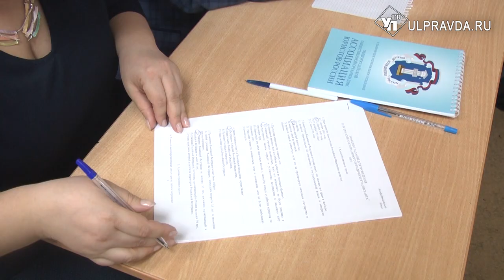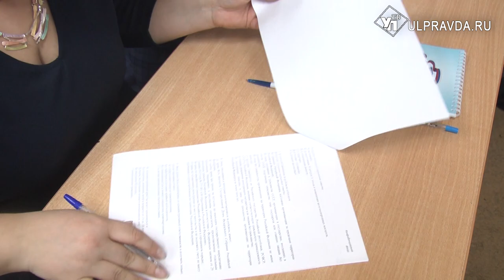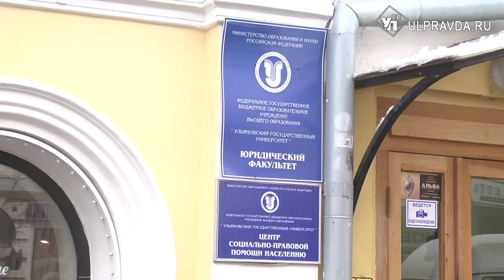Знай Конституцию и свои права. В Ульяновской области проходит Юрдиктант-2019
Студенты, их родители, преподаватели и чиновники собрались на юридическом факультете УлГУ, чтобы проверить свои знания в области права.